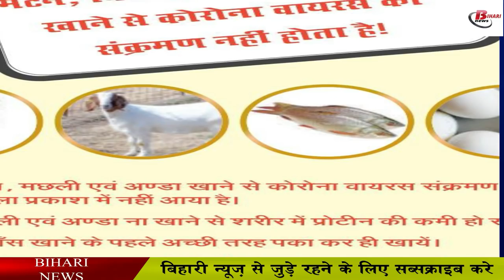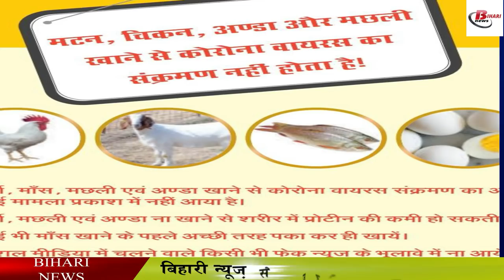क्या मांस-मछली और अंडा खाने से फैलता है कोरोना, जानिए सच्चाई